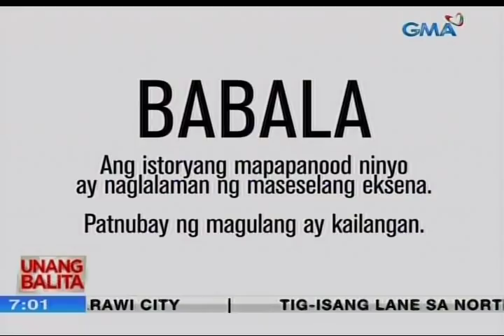UB: Mga lalaking nagpaturok ng petroleum jelly o baby oil sa maselang bahagi ng katawan, naimpeksyon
Babala: Medyo sensitibo po ang paksa ng susunod naming ibabalita. Tungkol ito sa ilang lalaki na nagpapaturok ng oil sa kanilang ari. Imbes na makabuti ay naimpeksyon pa sila.